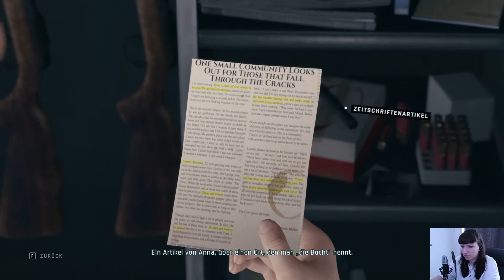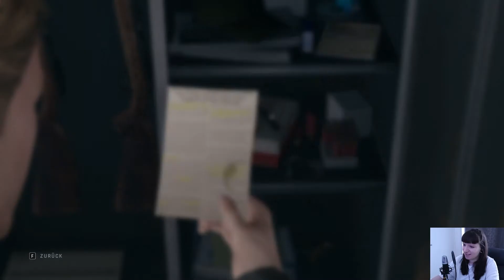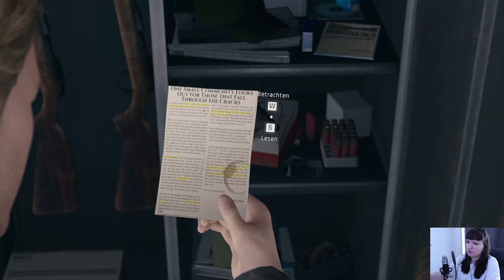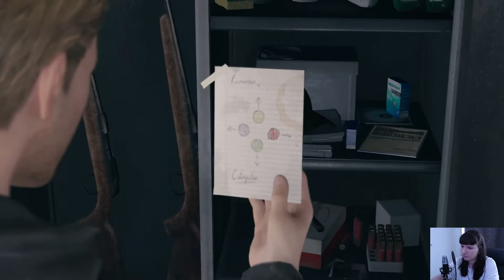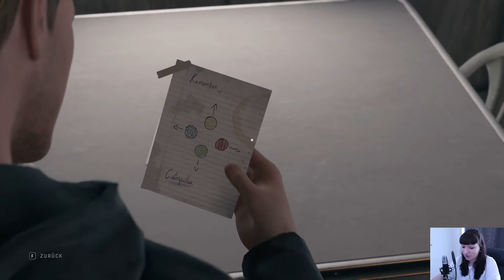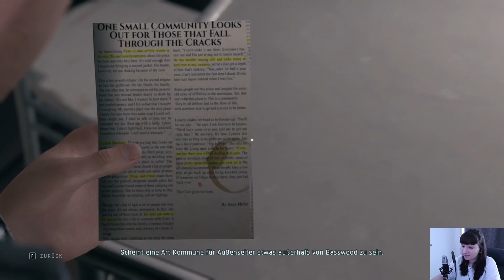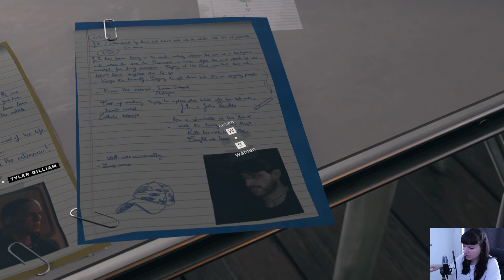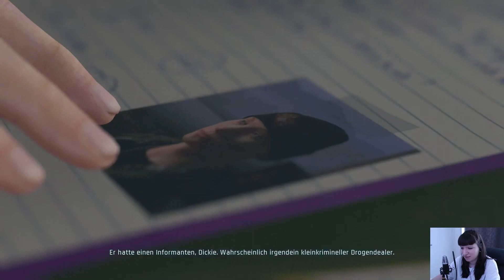Twin Mirror 18 [Let's Play] ☆ In der Hütte des Toten ☆ Lisa Lucker LP | Deutsch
Hello, wir schauen uns heute Twin Mirror an - ein Spiel von den Entwicklern von Life Is Strange und Tell Me Why. Es wird mysteriös, spannend und emotional. Also macht es euch bequem und habt viel Spaß :)